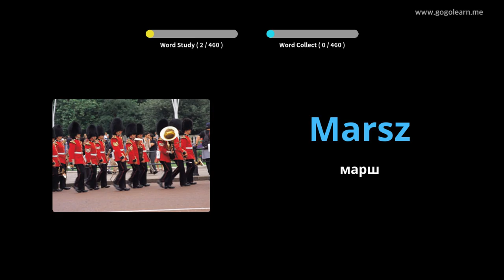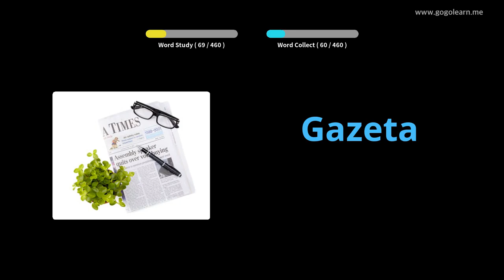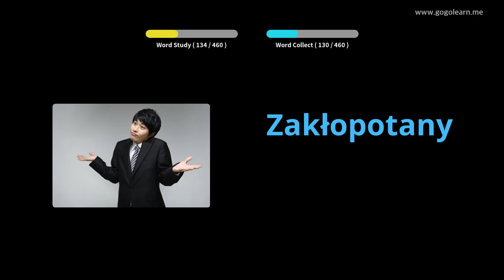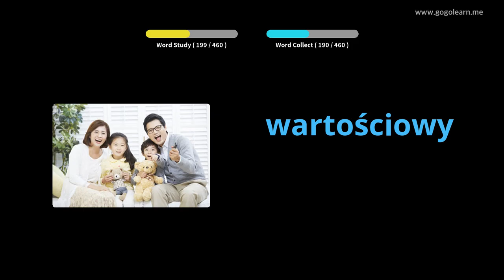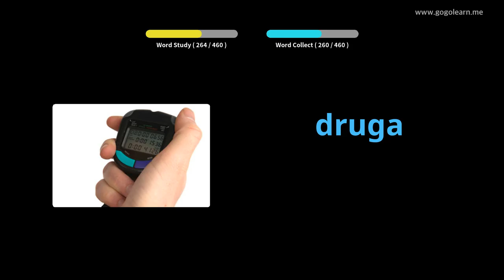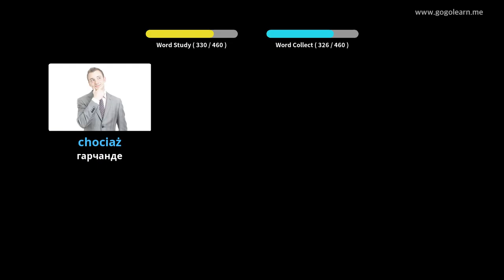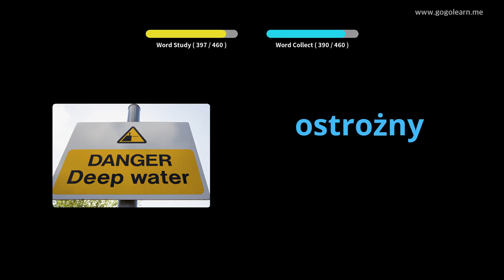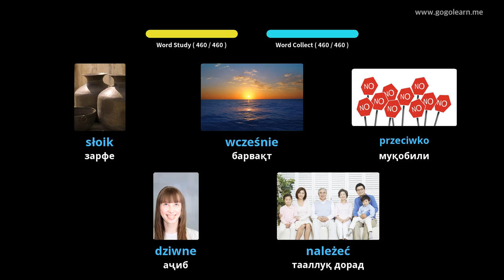Мактаби ибтидоии луғатии Полша | Golearn